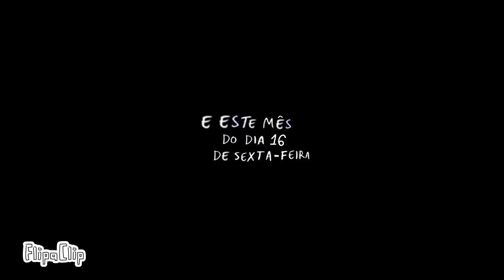Trailer Oficial Relançamento Do Filme De NukiTYP5 Apenas Um Show 2007 em junho 2023